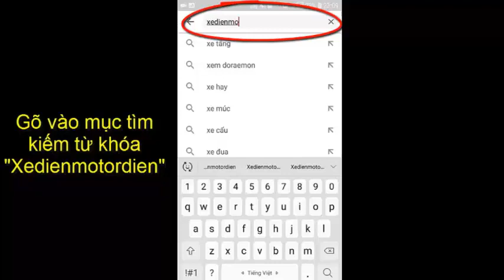Động cơ khủng 60v2000w tốc độ cao 75km h. moto xe máy điện. LH 0983818955